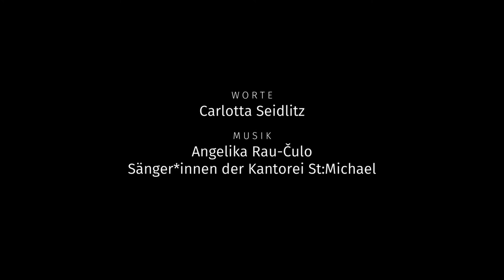FernNah vom 13.12.2020 - "Ein Licht geht uns auf in der Dunkelheit"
Worte: Diakonin Carlotta Seidlitz

Klavierimprovisation und gesungene Strophe zu „Ein Licht geht uns auf in der Dunkelheit“ [Text: Eckart Bücken, Melodie: Detlef Jöcker], C. Spengler „Ein Licht geht uns auf in der Dunkelheit“